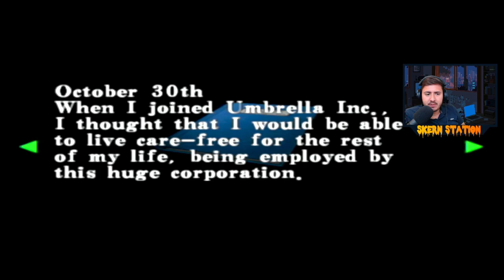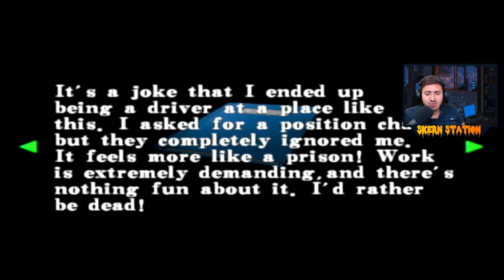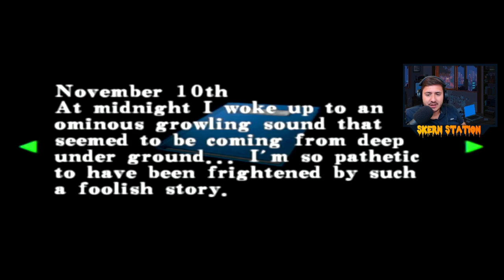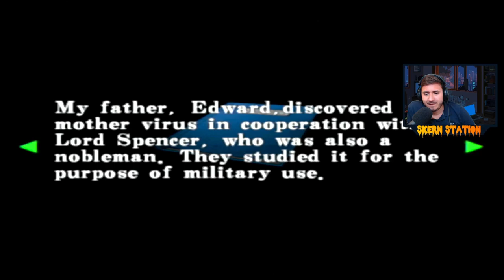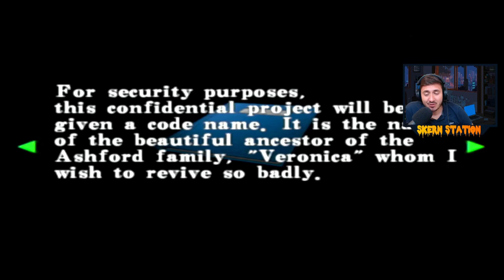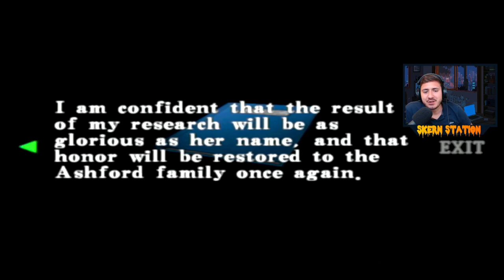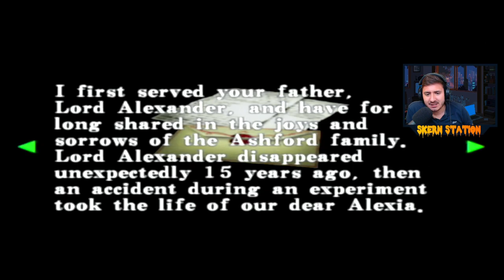Resident Evil Code Veronica X - Let's Play E5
Let's Play Resident Evil Code Veronica Full Playthrough

Resident Evil – Code: Veronica is a survival horror video game developed and published by Capcom and released for the Dreamcast in 2000. It is a major installment in the Resident Evil series and the first to debut on a separate platform from the PlayStation. Wikipedia
Initial release date: February 3, 2000
Series: Resident Evil
Composer: Hijiri Anze
Mode: Single-player video game
Platforms: PlayStation 4, GameCube, Dreamcast, PlayStation 2, Xbox 360, PlayStation 3
Developers: Nex Entertainment, Capcom, Sega, MORE
Designers: Shinji Mikami, Hiroki Katoh

to help more people see this, here's some SEO gibberisch that you as a human can ignore:

facebook amazon Minecraft ASMR pewdiepie music Fortnite markipiler Runescape World of Warcraft Shadowlands Dream "MrBeast" Warzone FaZe Clan 100 Thieves Call of Duty Pokemon Pokemon Cards card unboxing Charizard they don't want you to know Minecraft  ASMR pewdiepie music Fortnire markipiler Runescape " PogChamp Halo Devil may cry
Cocomelon t series baby shark peppa pig shane dawson jackscepticeye OTW minecraft roblox kpop stans DOTA league of legends valorant counterstrike riot tencent song 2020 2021 pop tecnho techno gamerz lofi hiphop among us online game multiplayer strategy makeup horror  community MrBeast game of thrones endgame dantdm